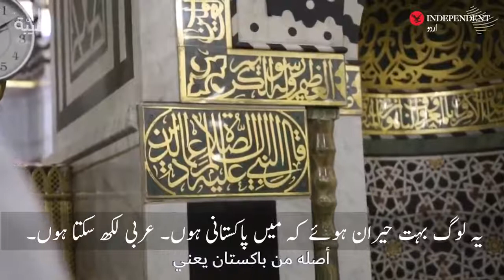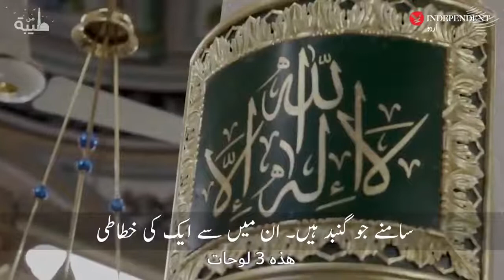20 Ramzan mubarak to all muslims and yt freinds